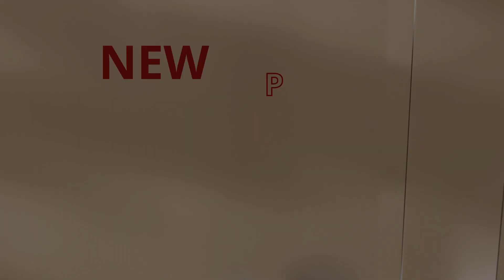Introducing Chisel 4-in-1 100 Solid Colors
✓ NEW Packaging
✓ NEW Formula
✓ HIGH Pigmented
✓ EASY Application
✓ SUPER Matching

*For Order or Distributor Inquiries, please contact*
SUNNY BEAUTY SUPPLIES